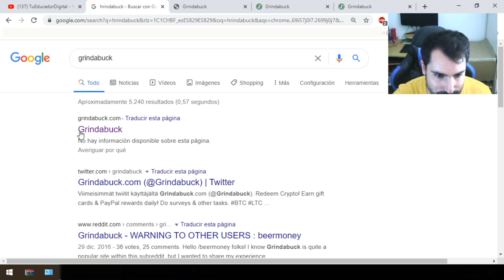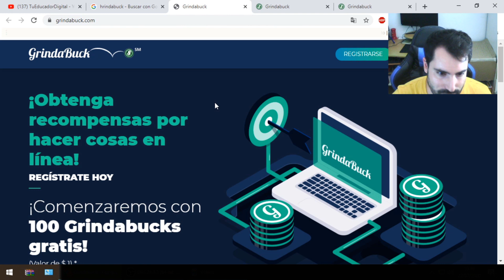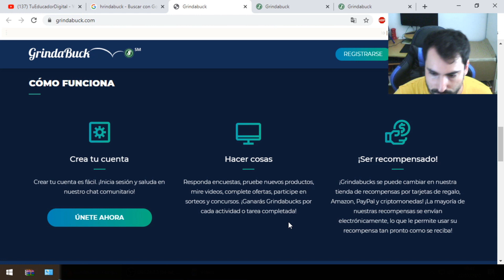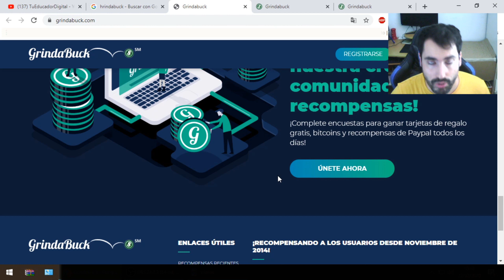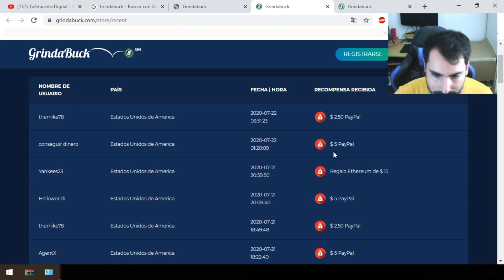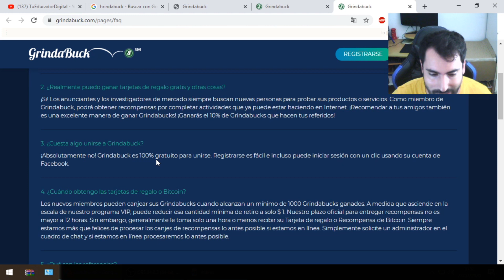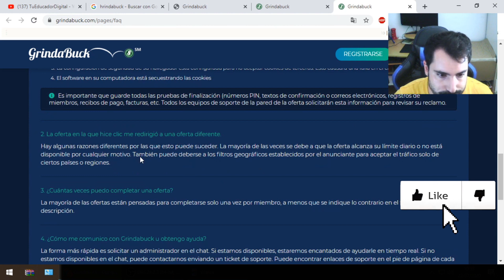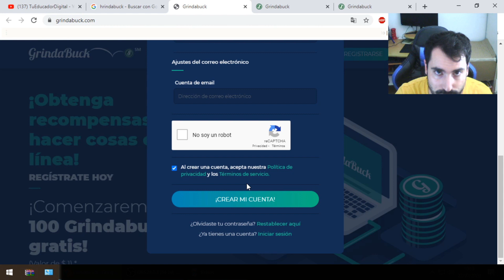10 Dólares por ver Vídeos ¡Sin Invertir! Como ganar dinero por internet [2020] ✅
10 Dólares por ver Vídeos ¡Sin Invertir! Como ganar dinero por internet [2020] ✅